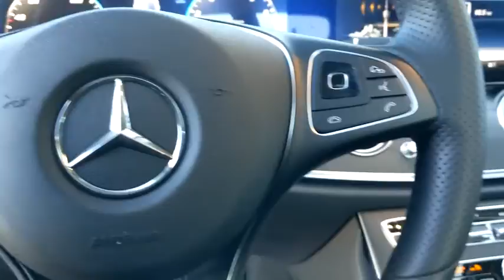2018 Mercedes-Benz E-Class Pleasanton, Walnut Creek, Fremont, San Jose, Livermore, CA 35220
2018 Mercedes-Benz E-Class
2018 Mercedes-Benz E-Class E 300 - Stock#: 35220 - VIN#: WDDZF4JB7JA307180

Local Trade, One Owner, Non Smoker, Clean Carfax, CERTIFIED PRE OWNED, 18 AMG 5-Spoke Alloy Wheels, AMG Line Exterior, AMG Body Styling, Burmester Surround Sound System, Heated Front Seats, Illuminated Star, Perforated Front Brake Discs & Fr Brake Calipers, Power moonroof, Rear Spoiler, Sport Interior, Sport Interior (P15). Certified. Selenite Gray Metallic 2018 Mercedes-Benz E-Class E 300 RWD 9-Speed Automatic I4Odometer is 16664 miles below market average! 22/30 City/Highway MPGMercedes-Benz Details:* Roadside Assistance* Transferable Warranty* Warranty Deductible: $0* Limited Warranty: 12 Month/Unlimited Mile beginning after new car warranty expires or from certified purchase date (for Mercedes-Benz Certified Pre-Owned program)* 165 Point Inspection (for Mercedes-Benz Certified Pre-Owned program), 126 Point Inspection (for Mercedes-Benz Vans Certified Pre-Owned program)* Includes Trip Interruption Reimbursement and 7 days/500 miles Exchange Privilege (for Mercedes-Benz Certified Pre-Owned program), Within OEM Warranty less than 3 years old or 36,000 miles, CPO Extended Limited Warranty includes 2 years & up to 100,000 miles. Out of OEM Warranty less than 5 years old or 75,000 miles, CPO Extended Limited Warranty includes 1 year & up to 100,000 miles (for Mercedes-Benz Vans Certified Pre-Owned program)* Vehicle History